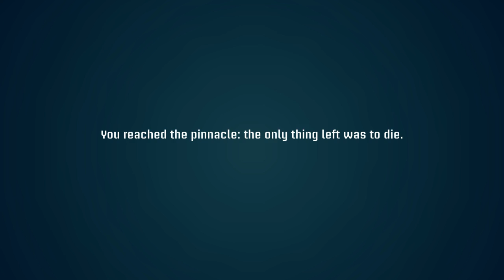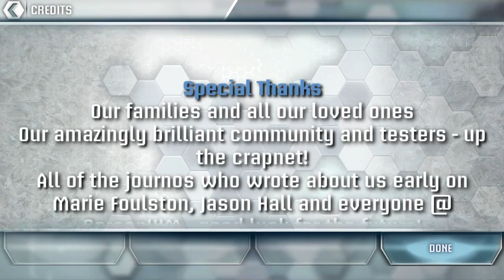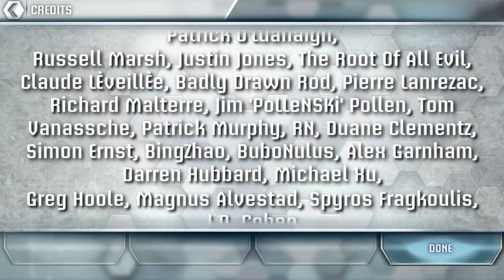Mandala - Ending & Review - Part 43 | Frozen Synapse Prime PC Gameplay Walkthrough Gold Medal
Here is my Gold Medal walkthrough/playthrough of Frozen Synapse Prime for the PC.  I provide light commentary in the way of educational and game design choices and impressions.  This playlist will be going through the story campaign missions.  I will be providing strategies for getting 3 stars on each mission as well.

This is mission Mandala - Ending & Review - Part 43

A Reimagined Frozen Synapse Experience
Take on the role of Tactics in a brand new Frozen Synapse experience. Lead a rebel faction to overthrow a powerful corporation controlling the city of Markov Geist.

Control an elite strike team of futuristic soldiers - From shotgunners and snipers, to grenadiers and machine-gunners in the ultimate turn-based strategy game. Plot paths and issue orders to your units, test your plans and predict your opponent in each turn. Combat plays out on procedural, 3D, destructible and customizable battlefields.

Play online to become the ultimate tactician – Synchronous play allows you to battle against players live. Asynchronous multiplayer enables you to compete in multiple games simultaneously.
Key Features
Rich single player campaign with 40+ challenging missions set in a dystopian future
Multiplayer suite with asynchronous and synchronous play options, player matchmaking, preset map, squad options and more!
In addition to classic death match, games involve protecting VIPs, rescuing hostages, infiltrating and controlling bases and collecting items to score points
Save your matches and share your favourites with friends using the Replay Theatre!
Global leaderboards allow you to view a player’s match records and statistics
Gameplay Enhancements
We’ve rebuilt the original Frozen Synapse from the ground up to provide a more immersive and accessible experience, while enhancing everything that made the original so great.
New Full 3D Presentation - Experience the world of Frozen Synapse like never before. Newly design characters models, destructible arenas, cinematic replays, kill cams, dynamic lighting, audio and visual effects
Powered Up Tactics – Devise new strategies with Slide, Sweep, Room Selection, Targeting, dynamic cones-of-vision alongside a host of additional enhancements
Relive the action – Replay Theatre records all your multiplayer matches, friends battles and the world’s best face offs
Plus a huge amount of new content and improvements, balanced with feedback from the fans of the original. Check them all out in our community hub.
Overhauled Multiplayer Experience
Challenge players online, or compete asynchronously against friends around the world
A suite of new options for finding, joining, creating and customizing your own matches
Global leaderboards showcase you, your friends and the best of the Frozen Synapse Community
New scoring, match objectives and intelligent matchmaking promotes competitive and fair match-ups
Learn from the pros - Pick up tips and tactics, in specific match-types from the Replay Theatre’s pick of the top matches
Manage and make turns in multiple games at once, via your ‘Active Matches’ list
Frozen Synapse Prime Steam Edition
Exclusive new Arena Mode - Battle in unique and challenging scenarios, designed to empower you to strategize in new ways and utilize the terrain like never before
Play with keyboard and mouse, mouse only, or controller only
Steam Achievements
Soundtrack includes all music tracks from the original game, plus the ‘Red Pack’ expansion

Take on the role of Tactics, leading a rebel faction to overthrow a powerful corporation controlling the virtual city of Markov Geist. Control an elite strike team of futuristic soldiers; plot paths and issue orders to your units, test your plans and predict your opponent in each turn.